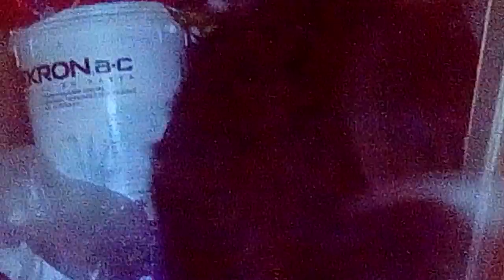Len & Nena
Before we had a cat that we named Len, we had him as a kitten and a puppy from birth too. We both began to see what would happen if we joined the two as puppies, if they would fight from the beginning.

This was what turned out !!

COMENTA